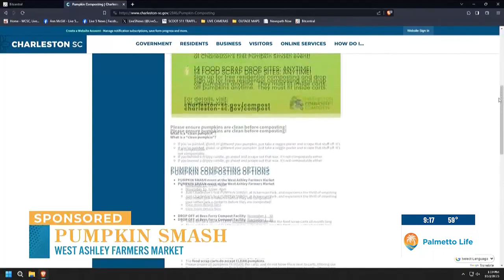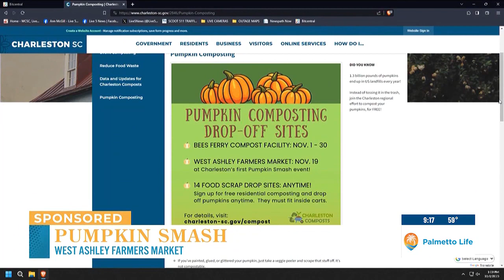VIDEO: Family friendly events this Week